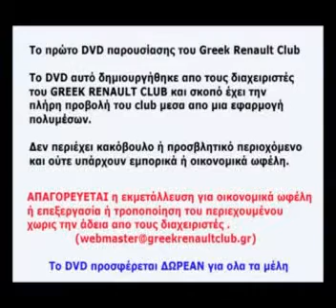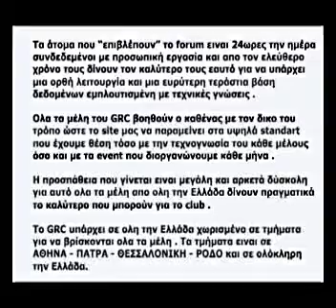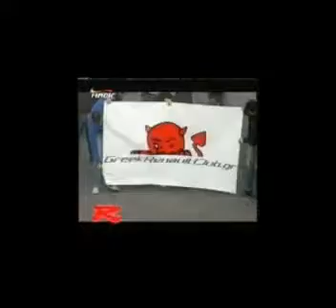Greek Renault Club - GRC DVD PART 1